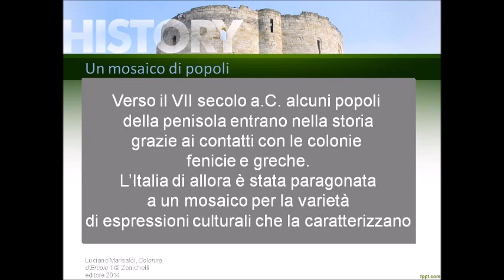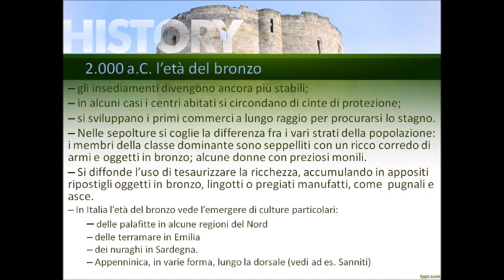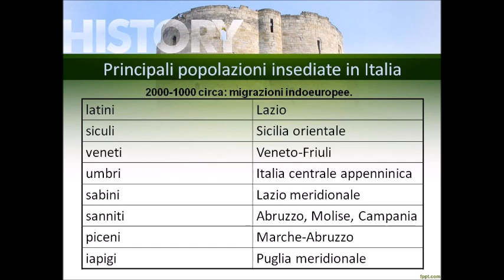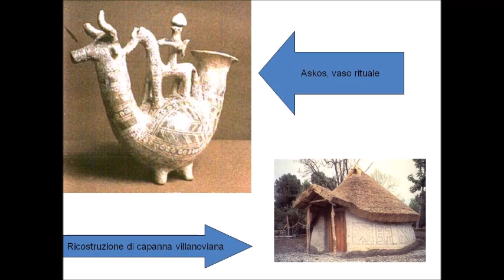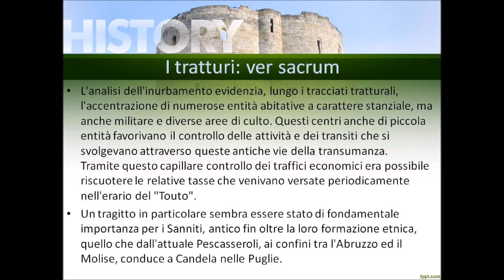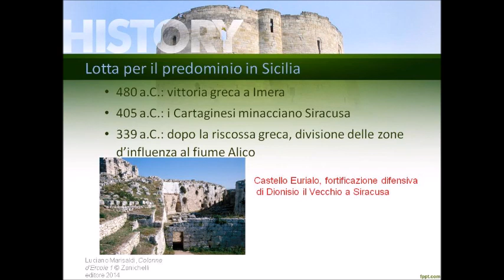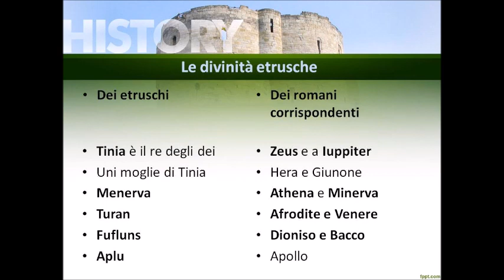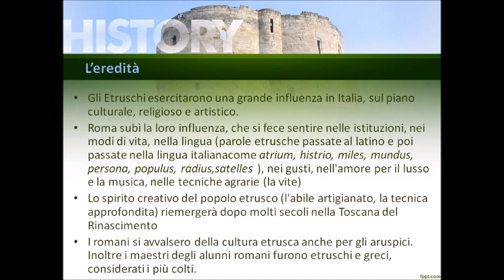La preistoria dell'Italia